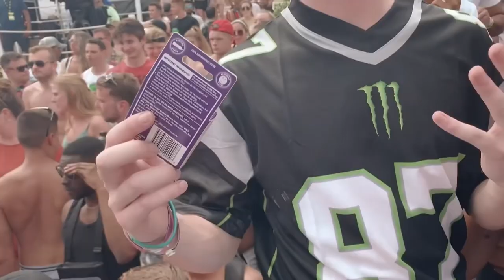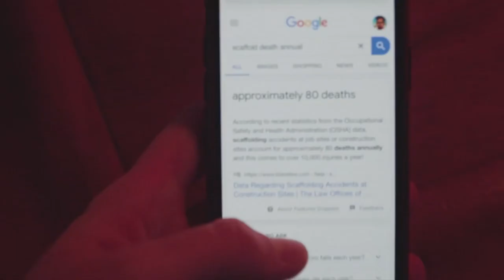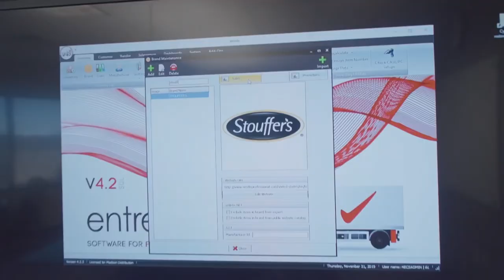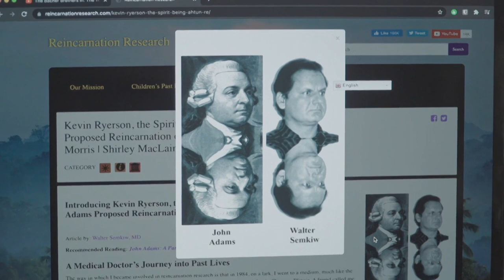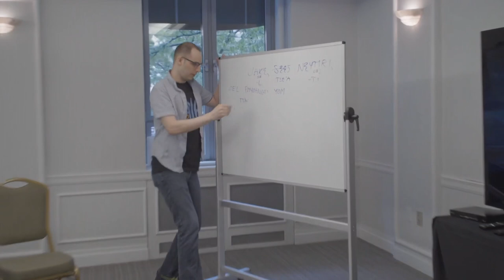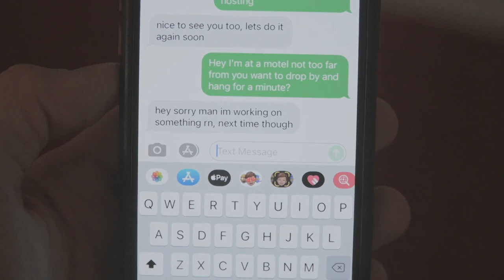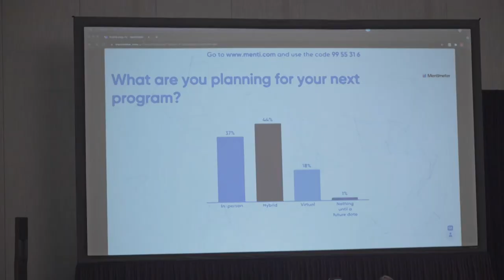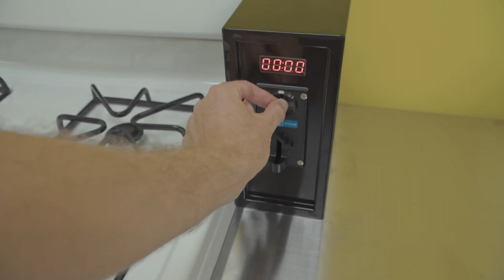How To Become Your Self: John Wilson's ultimate guide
A SUAVE deep-dive into how a documentarian reveals his Self hidden in New York City's symbols and character. How To with John Wilson is an HBO series executive produced by Nathan Fielder (Nathan For You, The Rehearsal) that ventures into "How to" lifestyle questions about living in the city. But the character arc of the man behind the camera, John Wilson, is even more intriguing, and the show digresses from shots to New York City to John's past, and things that connect him to this absurd city of dreams and rowdy occurrences.

This essay tries to reveal how John finds the place where he most belongs, and how we can go on our journey of self-actualization, too.

Chapters
(0:00) - HOW JOHN WILSON FINDS HIMSELF
(2:35) - I. ISOLATION
(6:57) - II. SYNCHRONICITY
(11:36) - III. WANDERING
(15:15) - Conclusion - Locating the Self